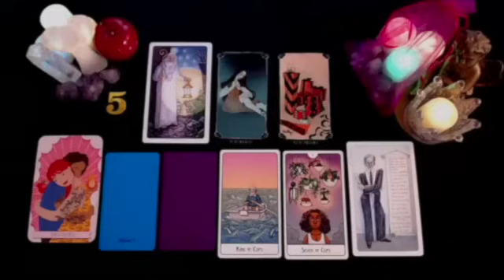SCORPIO WITHIN 2 DAYS🚨 A VERY STRONG SOUL BOND REACHES A NEW DEPTH🥹 JULY 2024 TAROT LOVE READING